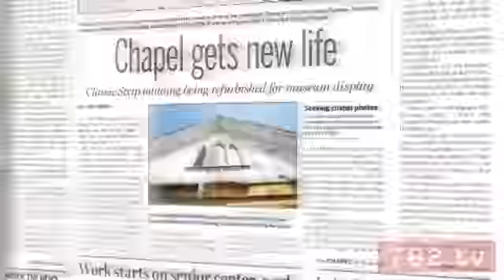Henderson Symphony Orchestra Tunes Up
The Henderson Symphony Orchestra is preparing to enter its 22nd season, beginning with the Master Series I concert on September 14.  702.tv attended the first evening practice to preview the season.